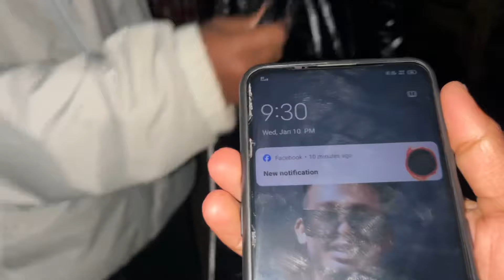Omg Achanak itna bada surprise milega socha ni Tha ​⁠@rocklama rat mai ye ky dikha😱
Omg Achanak itna bada surprise milega socha ni Tha ​⁠ rat mai ye ky dikha😱